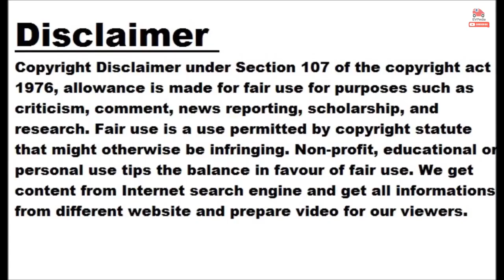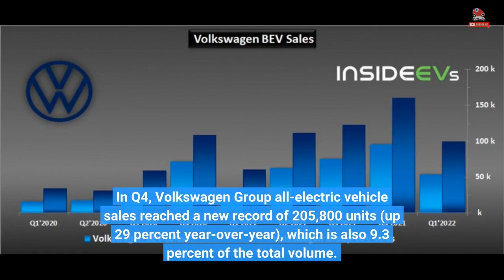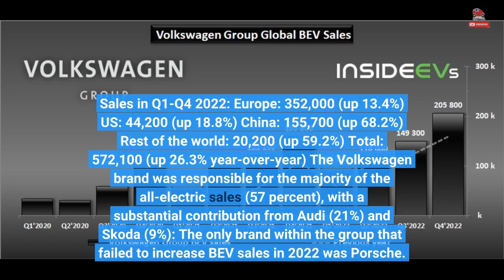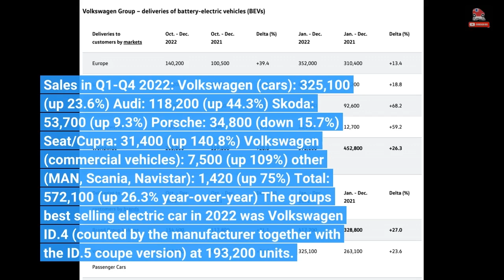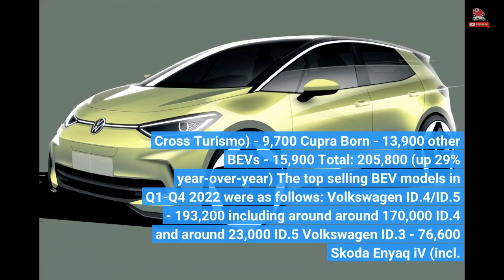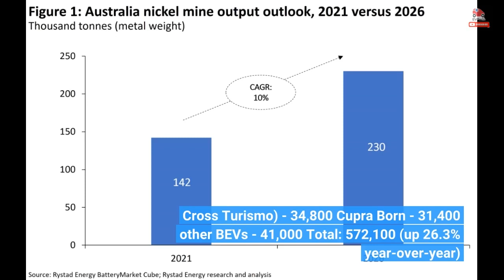Volkswagen Group Global BEV Sales In 2022 Reached 572,100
The Volkswagen Group (which includes Volkswagen, Audi, Porsche, Skoda, SEAT and more) reports 2,206,400 global vehicle sales during the fourth quarter of 2022 (up 14 percent year-over-year). However, the year 2022 ended with a 7 percent decrease compared to 2021, at 8,262,800 units. On the battery electric vehicle (BEV) front, the company managed to improve results, despite supply constraints and temporary production stops. In Q4, Volkswagen Group all-electric vehicle sales reached a new record of 205,800 units (up 29 percent year-over-year), which is also 9.3 percent of the total volume. BEV sales increase quite consistently and in 2023 are expected...